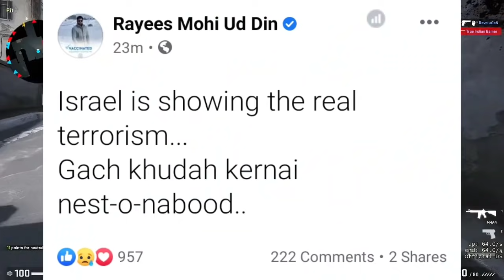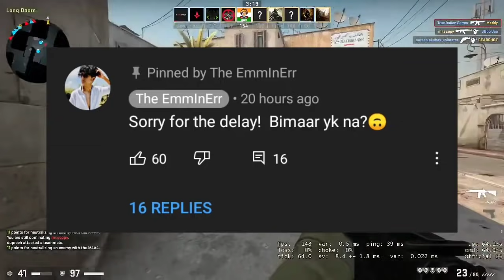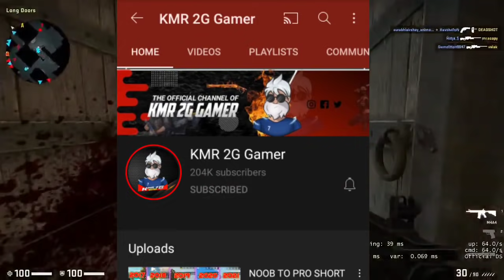Youtubers on GAZA ATTACK, Mahi Aamir COVID POSITIVE, The Eminner Covid Symptoms, Bakus new Roast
News Credits

2. Yawar Wani